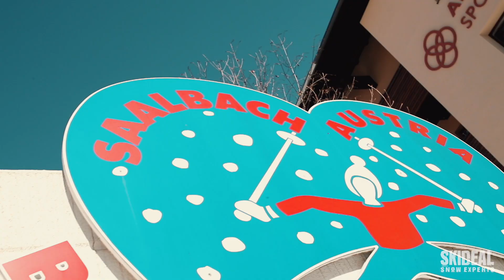זאלבך, אוסטריה Saalbach - The Ski Resort you'll never want to leave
קחו את האווירה האוסטרית הטיפוסית של מאיירהופן, שלבו אותה עם תנאי הגלישה המעולים של אישגל ועם סצנת הבילויים של סן אנטון ותקבלו את האוסטרית המושלמת. זאלבך תיתן לכם את כל הסיבות לחזור לכאן שוב ושוב.

צילום ועריכה: עדן רם

Take the typical Austrian atmosphere of Mayrhofen, combine it with the excellent skiing conditions of Ischgl and the apre's ski scene of San Anton and you'll get the perfect Austrian Ski Resort. Saalbach will give you all the reasons to come back over and over again.